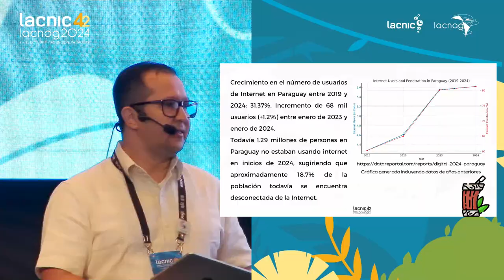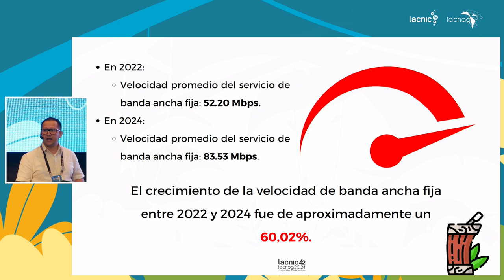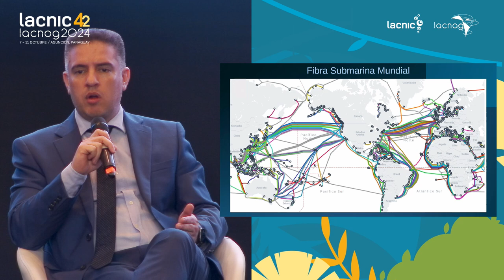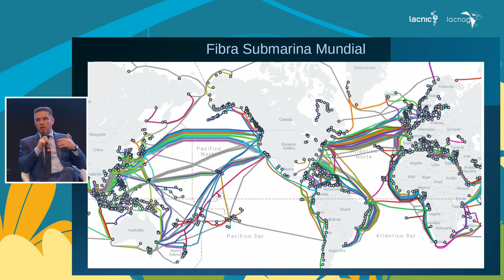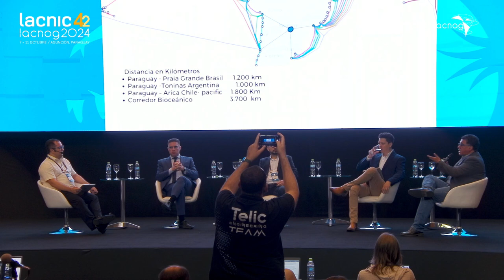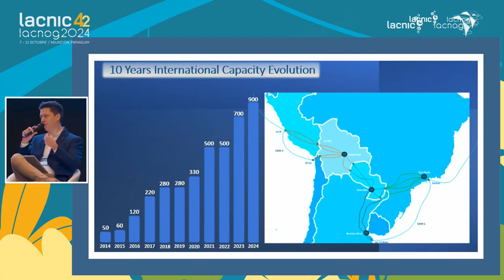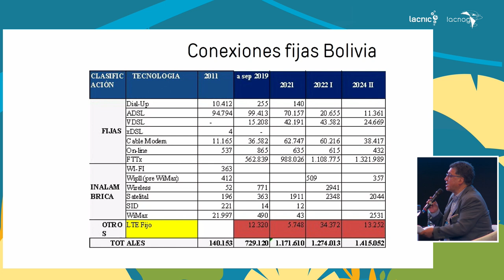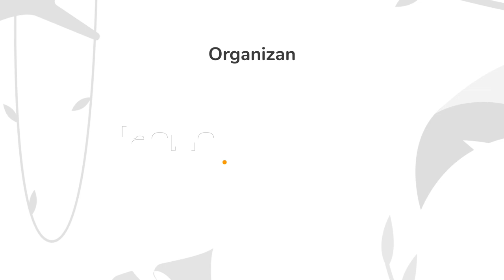Painel: Conectando um país mediterrânico